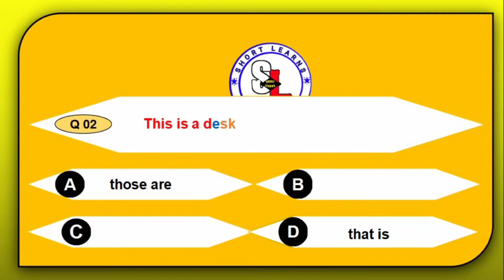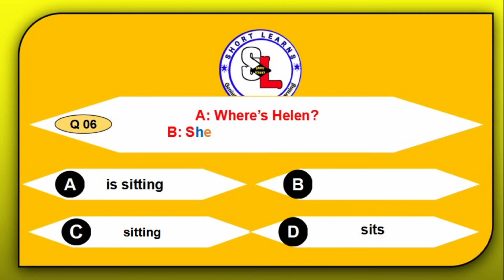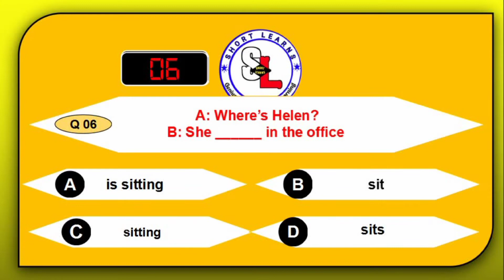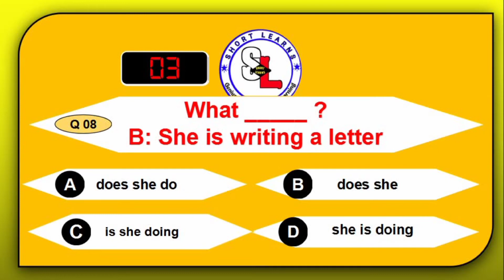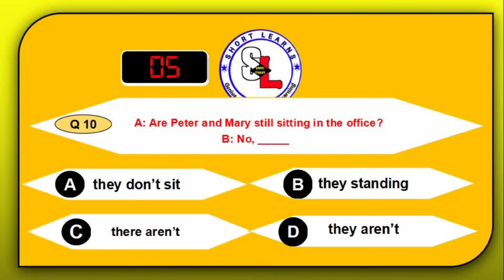CAN YOU FIND THE CORRECT ANSNWER | Elementary level English grammar Part 01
CAN YOU FIND THE CORRECT ASNWER | Elementary level English grammar Part 01
Welcome to EnglishTestBlog.com
How good is your English?
Test your English by watching our free videos.
"English Test" Quiz "English Quiz" Test